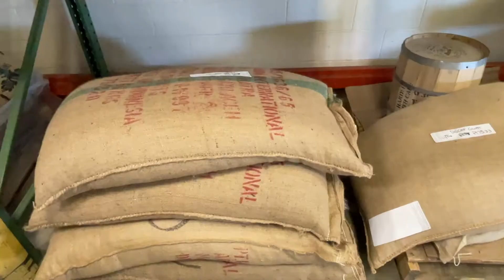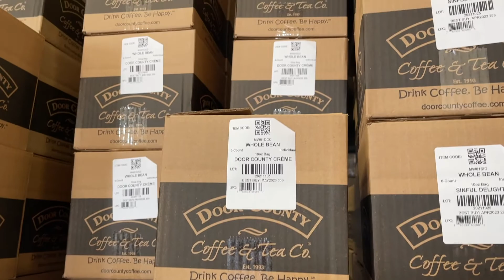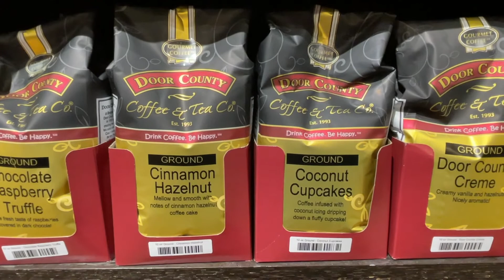Fr. Edward Visits Door County Coffee and Chats with Vicki and Erin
Fr. Edward has been enjoying Door County Coffee's Advent Calendar and has been sharing it on social media.  Now, Fr. Edward brings you to Door County Coffee & Tea Co. and chats with Vicki and Erin about their brand.  If you want great coffee and don't live nearby, look at your local grocery store or order